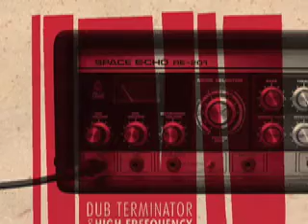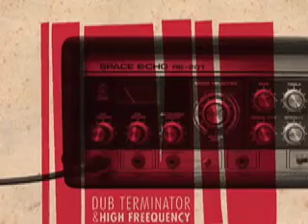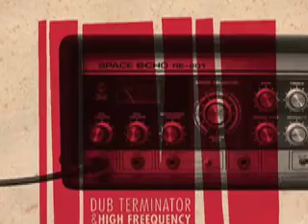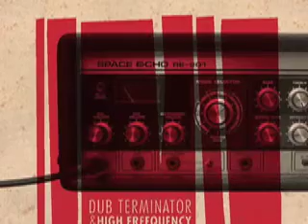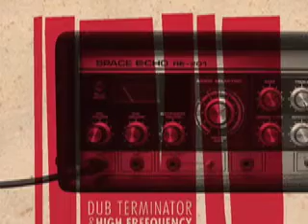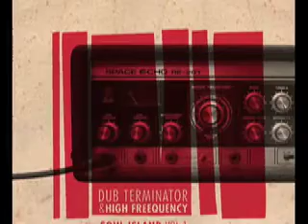Give it up Ft Mello G Dub Terminator & High Freequency